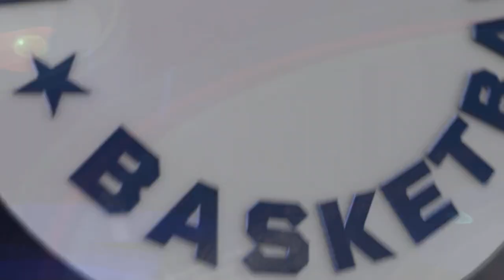23 04 Gators vs Wildcats – Prospect Div Wiosna 2022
Gators 82:86 Wildcats po dogrywce
S.Kieszczyński 26pkt 4x3 13zb 12ast
F.Kobayashi 21pkt 18zb 13ast 4stl